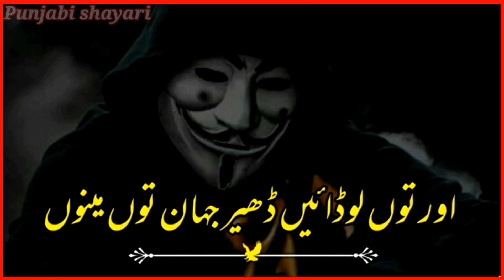Man wara ai na sangat ta chadyea Famous new video Famous shayari Famous dhorya